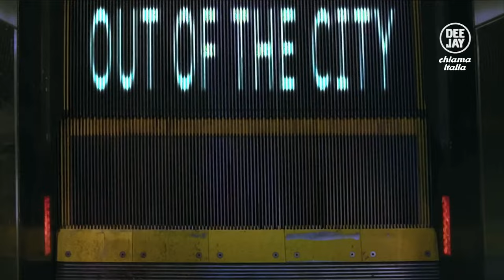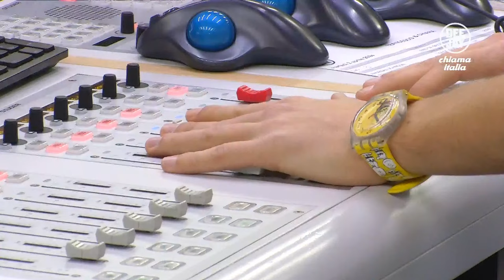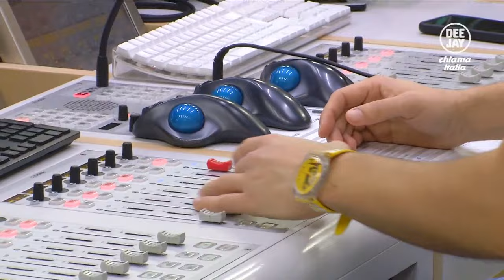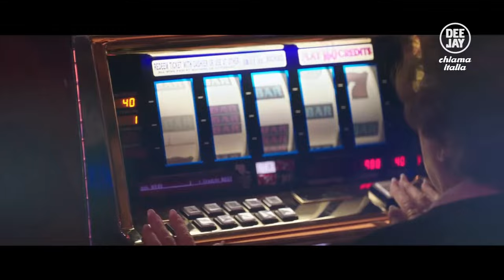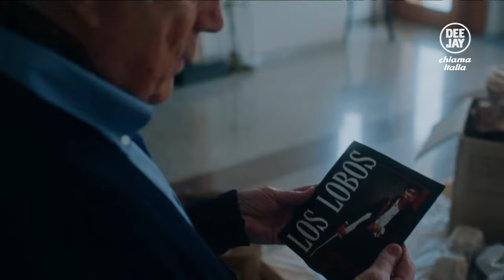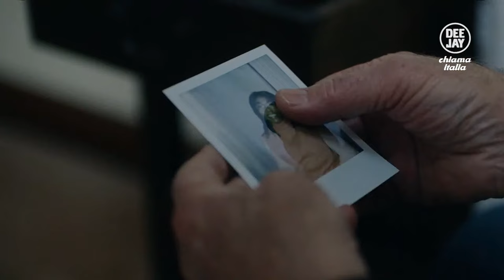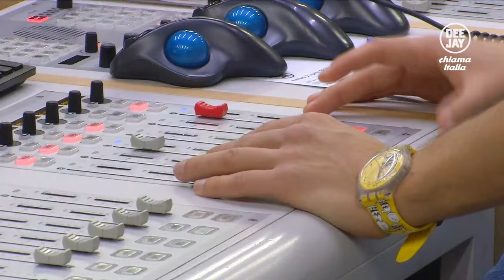Deejay Chiama Italia - Puntata del 2 aprile 2024